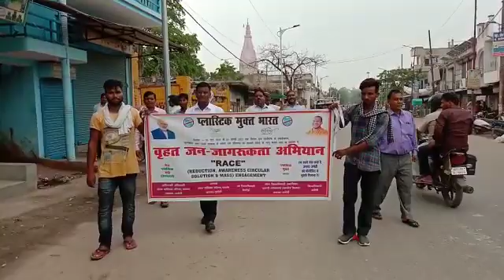प्लास्टिक बंद जागरूकता अभियान(2)